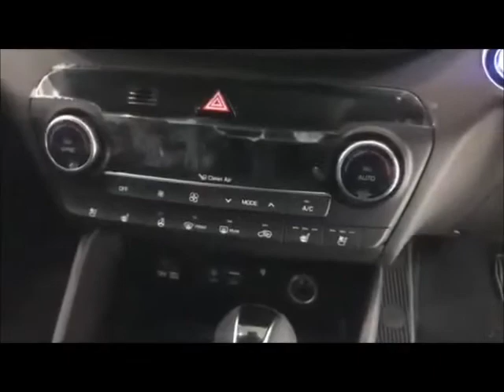2019 Hyundai Tucson AWD Fully Loaded Walkaround with Interior Features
2019 Hyundai Tucson  AWD Fully Loaded Walkaround with Interior Features